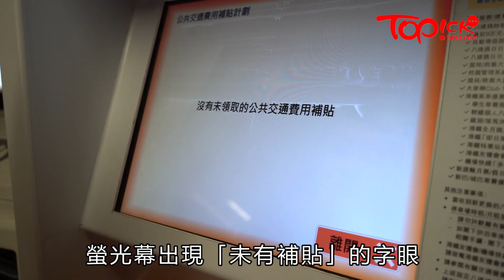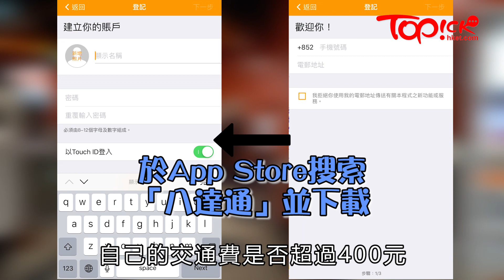全民交通費補貼元旦實施 每月補貼最多300元領取需知10件事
全民交通費補貼「公共交通費用補貼計劃」，於2019年1月推出，市民每月用八達通支付的交通費，一旦超過400元，其後的交通開支的25%將獲政府補貼，每月最多可獲300元補貼，因計劃不設年齡及入息限制，預料全港有220萬名八達通卡持有人受惠。究竟此全新的「公共交通費用補貼計劃」，要如何申請，如何才能取得最多優惠？TOPick為讀者一一介紹。